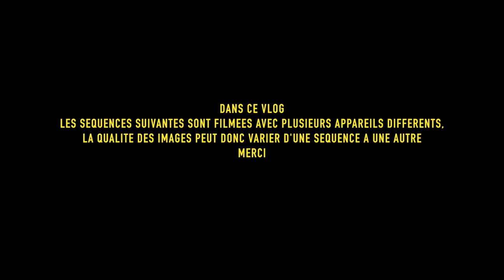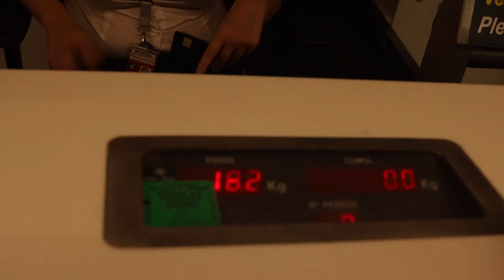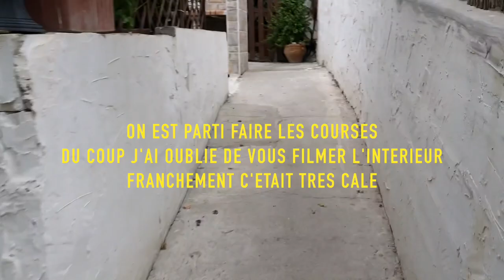MALAGA ON EST LA 🇪🇸 - VLOG - ELI H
Hello 🐝
Bienvenue en vacances avec nous, direction l'Espagne et Malaga !!

MA MARQUE DE VETEMENT :
 🤜🏻ATELIER Y-TOWN

Grosse Caméra : Reflex Canon 750D
Caméra de Vlog : Compact Canon Powershot G7X Mark II
Logiciel : Première Pro CC 2019 - After Effect 2019
Ordinateur : Mack Book Air
Grand trépied :

🍃FAQ🍃
Mon nom/prénom : Elisabeth H
Mon âge : 20 ans
Ma ville : Nantes

ELI H ❣️